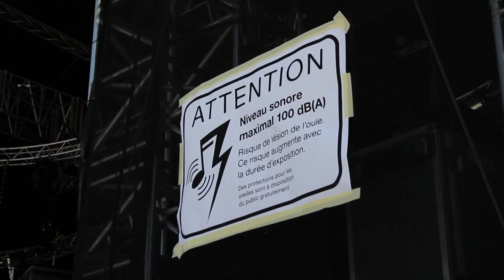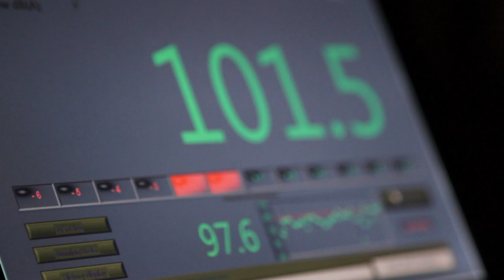Balélec 2011 (Vidéo officielle)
Vidéo de la 31ème édition du Festival Balélec à l'École Polytechnique Fédérale de Lausanne.

Unrealworld.ch Production

Edit: AdrienBernard.com